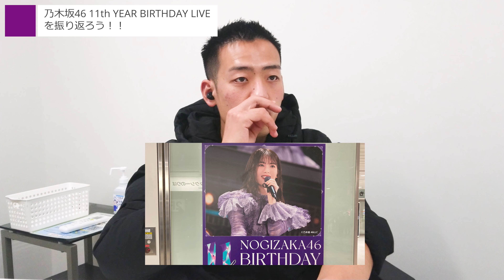乃木坂46 11thバスラを見て感じた乃木坂の未来とは？ 【 11th YEAR BIRTHDAY LIVE 】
今後の@nogizaka46SMEJ も楽しみですね！

DOVA-SYNDROM
MusicNote（ミュージックノート）
効果音ラボ
魔王魂